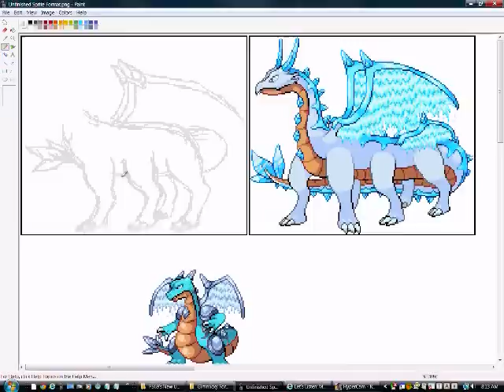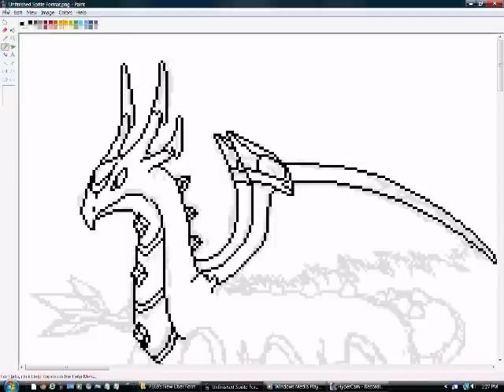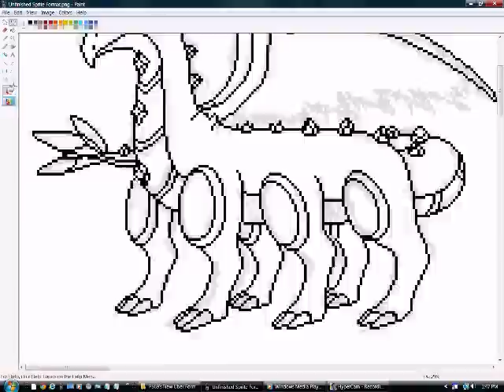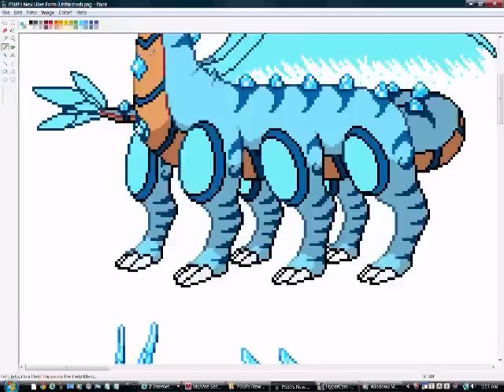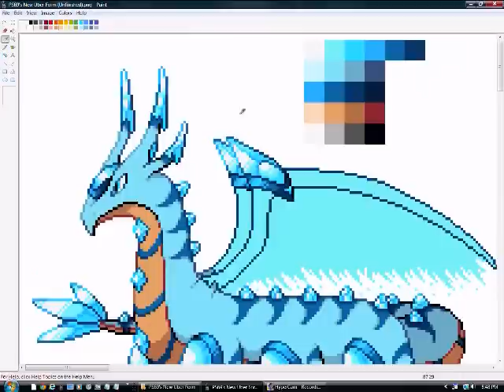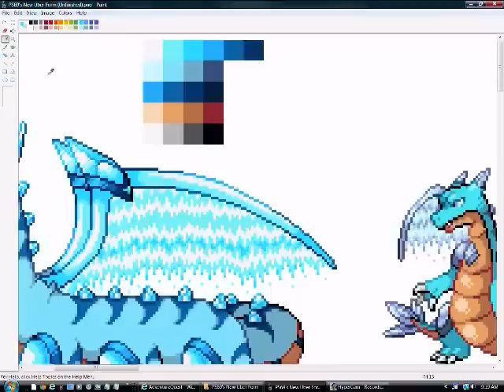Arctus's 800th Subscriber Special (Remade Uber Form)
Sprite DL

DESCRIPTION:
Hello, this is Arctus here, and I just hit 800 subscribers! (at 4:45 AM EST on Monday, January 28, 2013 thanks to "TheAwesome1sx100)  Since I had remade my self sprite for New Year's, and since I had nothing better to do for my 800 subscriber special, I've decided to remake my uber form.  This is not only because my self sprite was updated, but it was also because my old uber form looked...well...bad for my standards, so I remade it and polished all of the bad shading and made the head larger.  I hope you like these changes, and happy spriting!

SPRITE INFORMATION:
Sprite #306
Sprites Used (Body): 100% Scratched
Sprites Used (Color): Regice, Quagsire, PS69
Time Elapsed: 5 hours, 33 minutes, 26.01 seconds (12/31/12 8:04 AM - 1/13/13 9:23 AM)
Type: Dragon/Ice

VIDEO FILE INFORMATION:
HyperCam File Size: 39.9GB (13 Files)
Compressed HyperCam File Size: 36.1MB